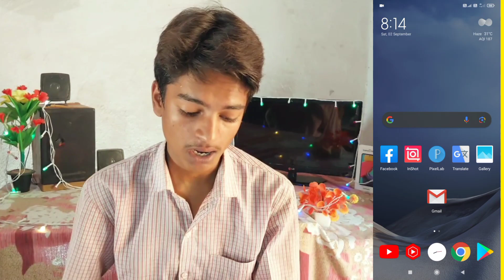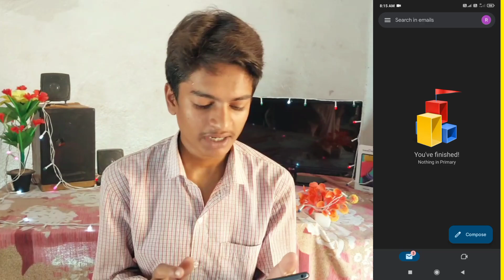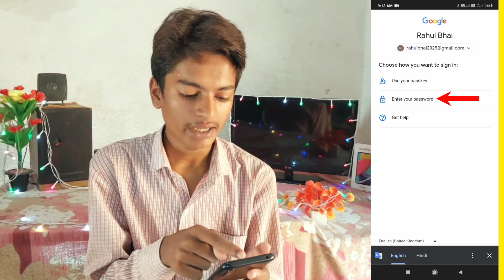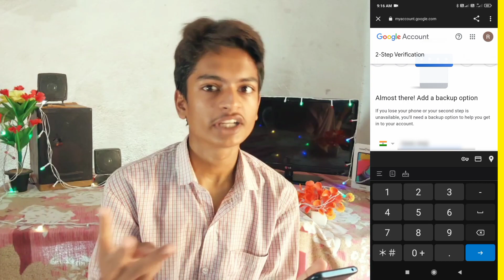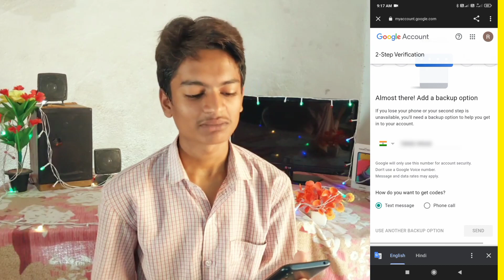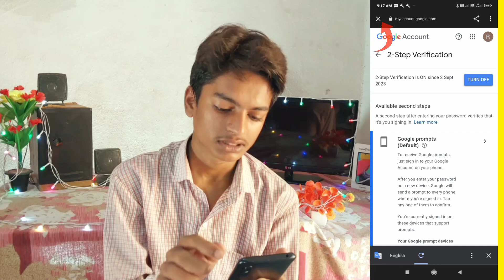how to enable 2 step verification in gmail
gmail me 2 step verification kaise kare

gmail me 2 step verification kaise band kare

gmail me 2 step verification kya hota hai

gmail me two step verification kaise hataye

gmail me two step verification recovery

gmail recovery me 2 step verification kaise kare

2-step verification gmail backup codes

2-step verification gmail change phone number

2-step verification gmail off

2-step verification gmail recovery

2-step verification gmail problem

2-step verification gmail forgot password

2-step verification gmail lost phone

2-step verification gmail backup codes roblox

2 step verification gmail

2 step verification gmail forgot password hindi

how to enable 2 step verification in google account tamil

how to disable 2 step verification in google account.

how to activate 2 step verification in gmail

how to disable 2 step verification in gmail without phone number

how to disable 2 step verification in gmail account

how to disable 2 step verification in gmail

how to disable 2 step verification in google account pc

how to enable 2 step verification in epic games